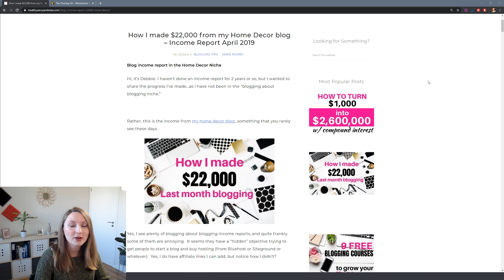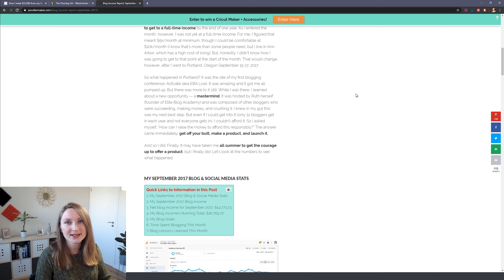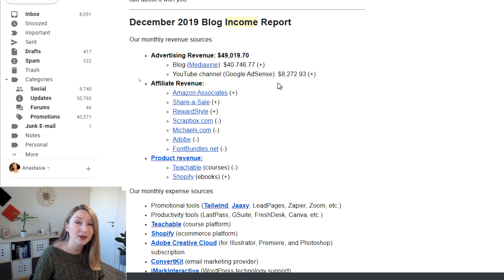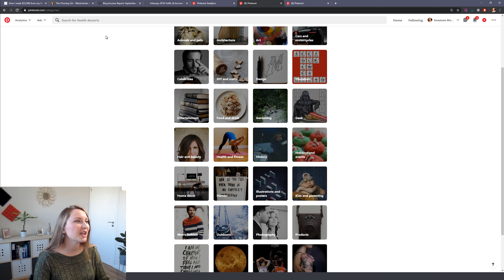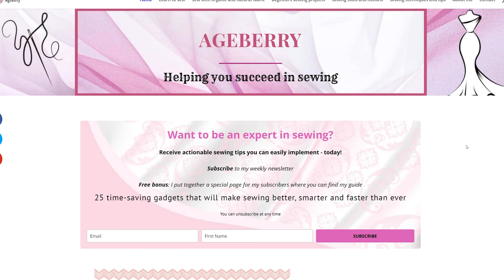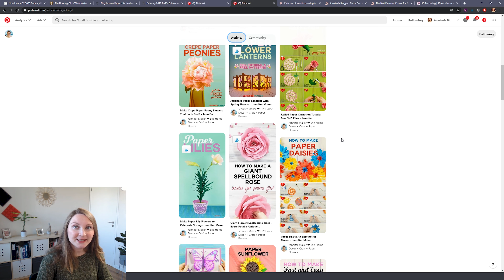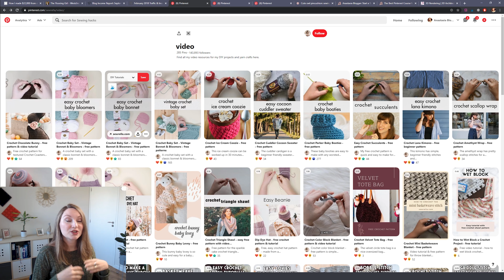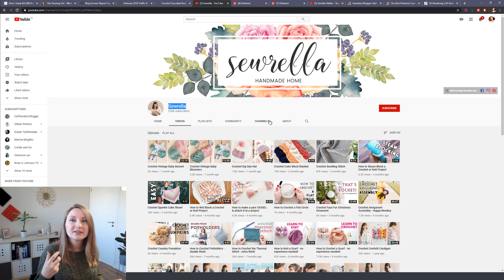Pinterest Marketing for DIY | Crafts | Home Decor Bloggers and eCommerce Sites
How to make money with a home décor blog, craft blog, or as a DIY blogger and how to drive free Pinterest traffic to your site in one of these niches.

DIY – Crafts – Home Décor? Are you thinking of starting a website in one of these niches but maybe you are thinking that they are too competitive? Or that you can’t make enough money with your passion, your hobby.

Your assumptions are totally wrong and I’ll prove you in this video today that you can
a) grow a website in these niches really fast and I’ll show you how you can do it with Pinterest free traffic and

b) I will show you that you can actually make a very good living running a website about the things that you love! I’ll show you a lady who managed to turn her hobby into a 7-figure business in just 3 years, and many other bloggers who paid off their loans and have built a new lifestyle for themselves and their families.

Here is the plan for our video today.

1. Income Growth Potential
First, I will show you the income potential of these niches. I like to start with inspiration and when you see a few real people and some details of their income streams, you definitely feel more confident starting your own blog or even eCommerce store in one of these niches.

2. How to Get Free Traffic Fast
In the second part of the video I will show you how you can use Pinterest the best way to get as much free traffic to your website as possible. I will also mention other traffic generating ideas that work great for these niches even though they might require more time and effort than Pinterest, so they could be your next steps after you establish your site on Pinterest.

So let’s dive into it!

00:00 Intro
02:00 Income Reports
09:09 Why Pinterest Is The Best Place To Get Traffic
09:52 Pinterest Categories